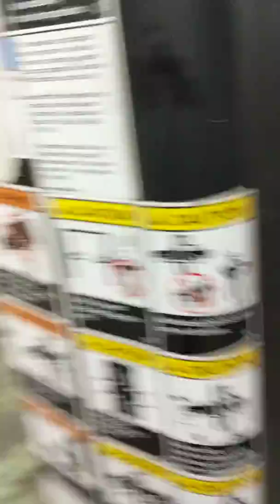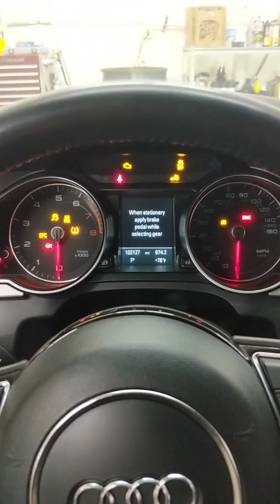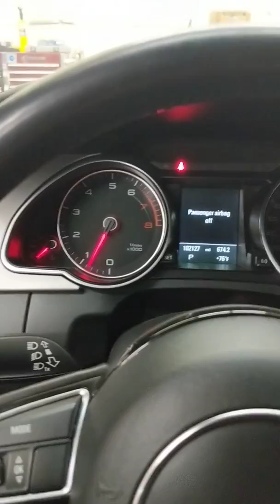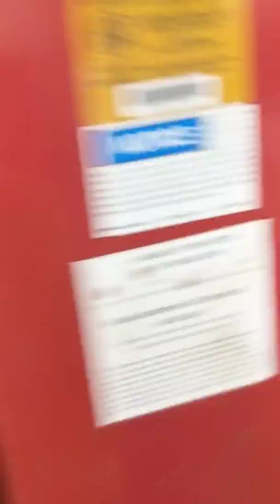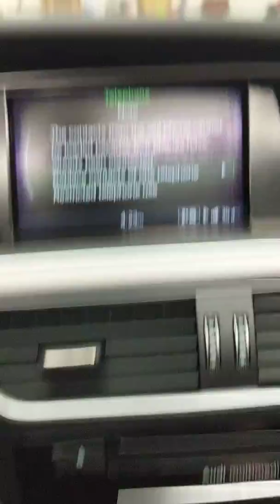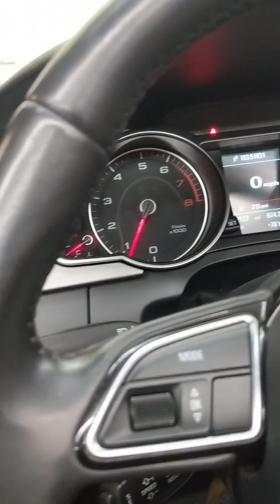2013 Audi A5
Auto Source LLC